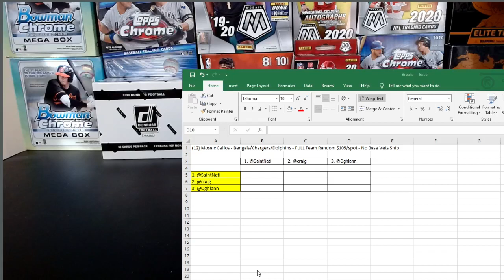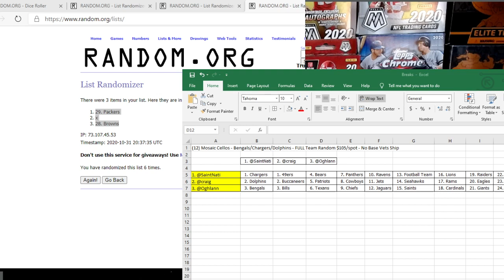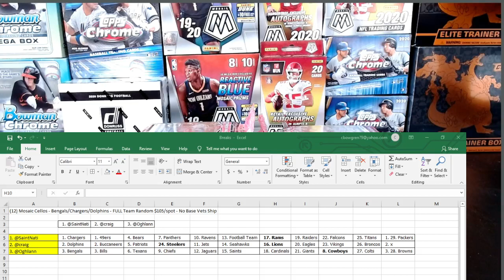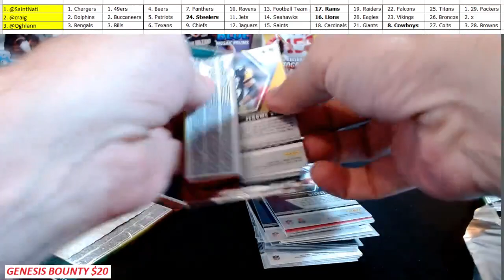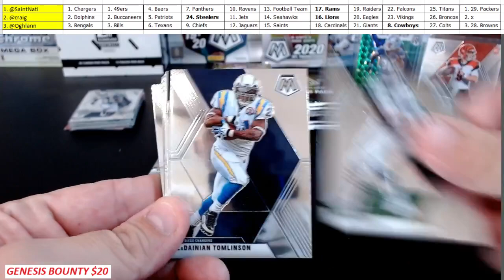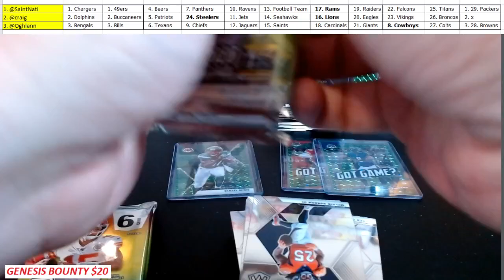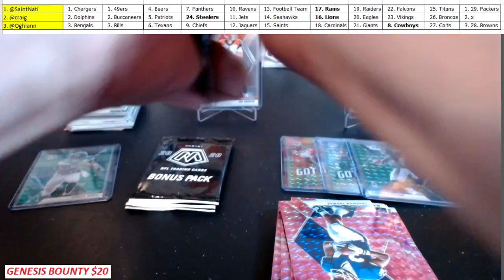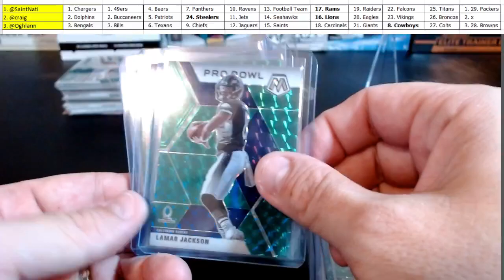Mosaic FB Cello Box 3-Spotter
12 Mosaic Cellos
3 Spots - Bengals/Chargers/Dolphins